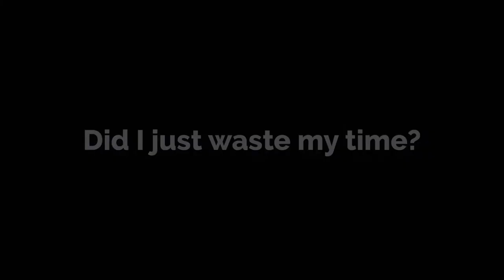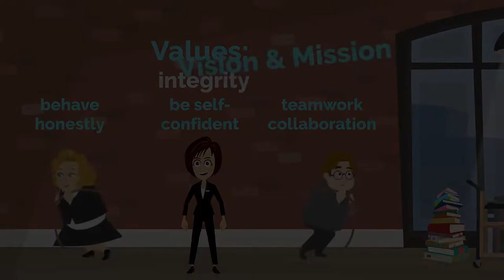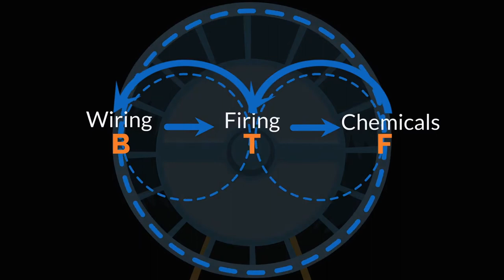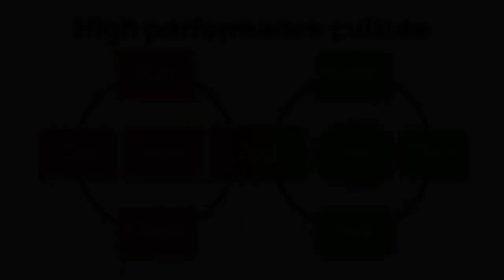BTFA Trailer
btfa Believe Think Feel Act / The Bovis Cycle
Duxinaroe Online training course for leaders
OFFICIAL TRAILER
A journey of self reflection and discovery over a whole career, is explored in this innovative new approach to online education for leaders.